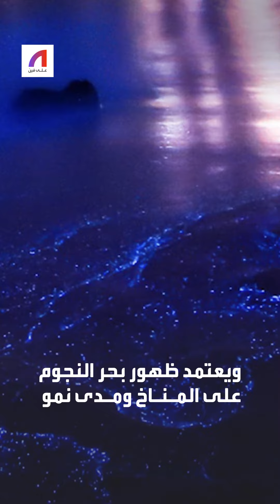ظاهرة نادرة تسحر زوار جزيرة في المالديف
كأن نجوم السماء سقطت على الشاطيء.. تعرف على ظاهرة الشواطئ المتوهجة في جزيرة بالمالديف